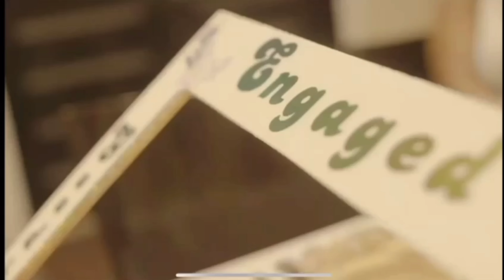EASTER WEEKEND WITH FRIENDS PART 2//BECOMINGTHEBARNES